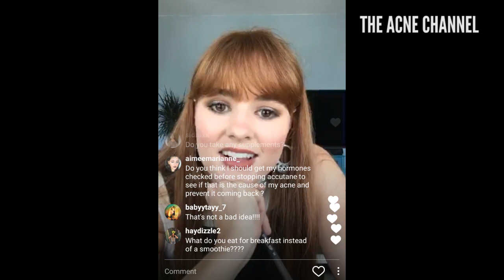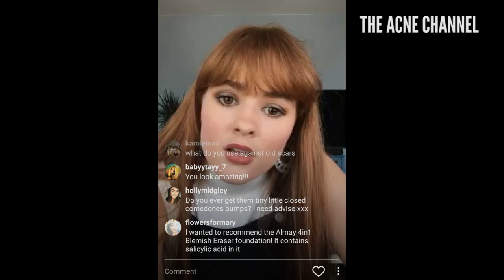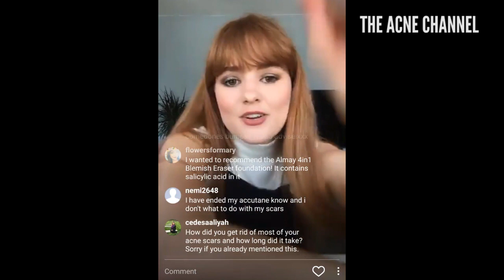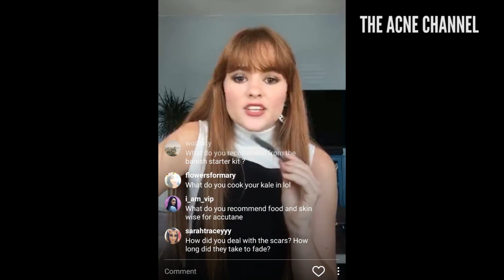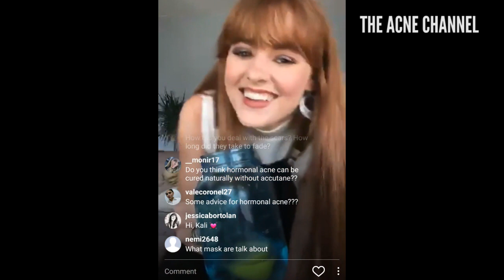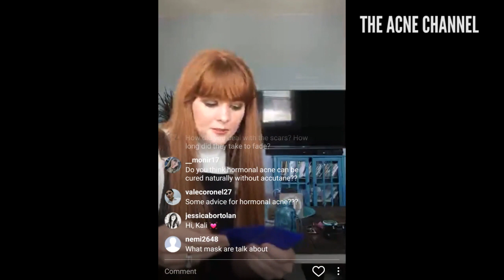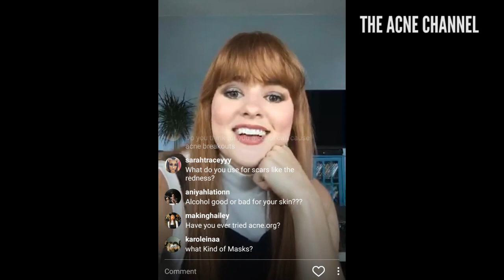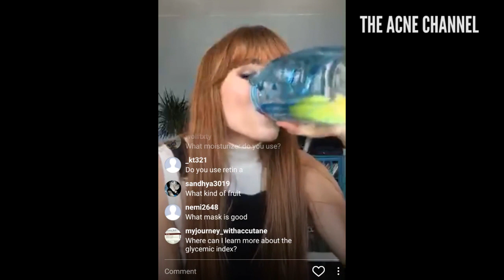ACNE AFTER ACCUTANE?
Hi it's Kali from @myfacestory!  I'm here to talk to you about my experience Post Accutane that I did live on my Instagram! Did you know the rate acne could return after Accutane is actually way higher than what dermatologists usually tell you?
I experience that unfortunately, but I found out ways to improve my skin naturally which helped clear up my skin!